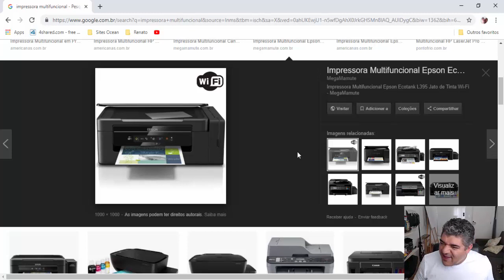Dispositivo de Entrada e Saída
Ja falamos sobre dispositivos de entrada e de saída, mas você sabia que existem dispositivos com as 2 funções?

Respondendo a pergunta de uma inscrita vamos falar sobre isso.

Um grande beijo e um forte abraço!